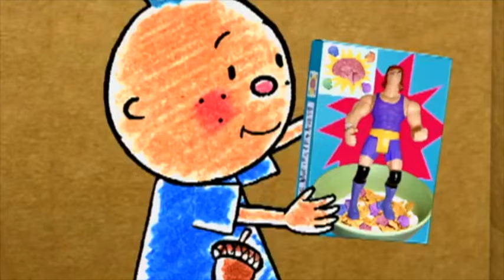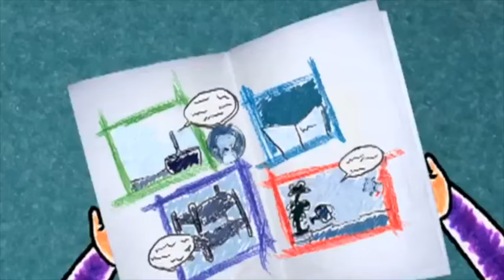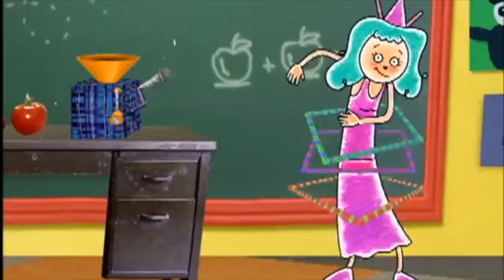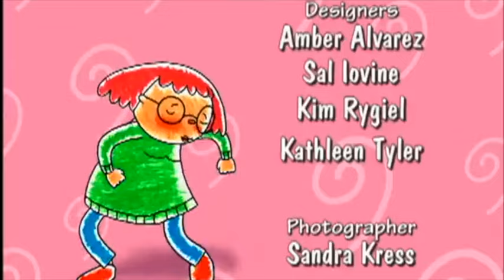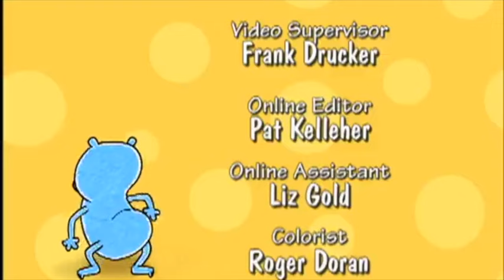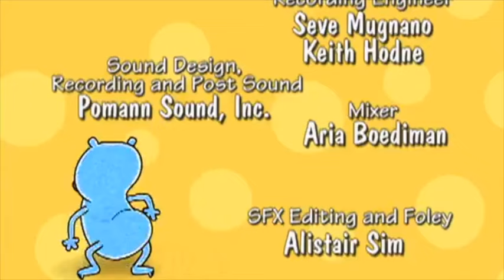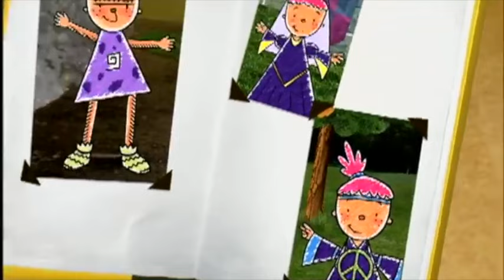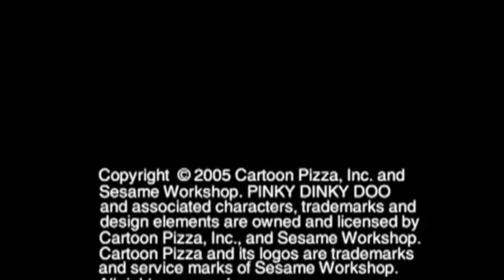Pinky Dinky Doo Season 1: episodes 14-26